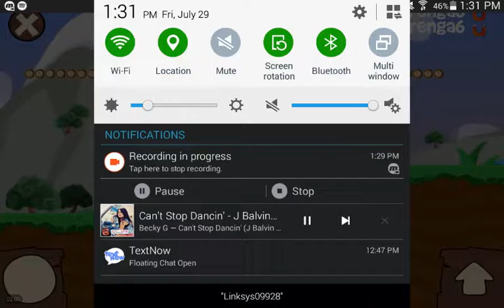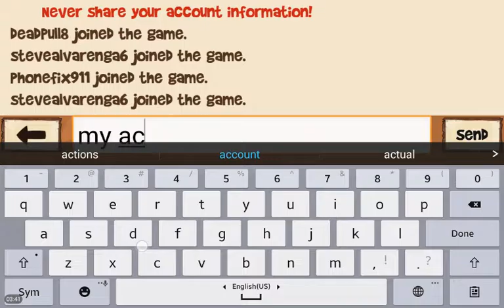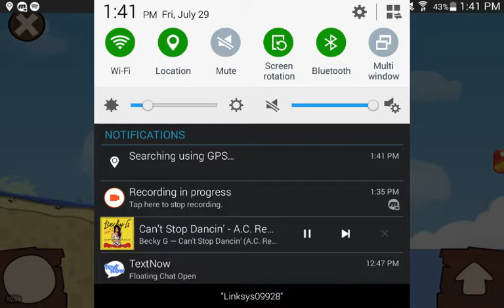BeckiSteve?! No... maybe?! ;)